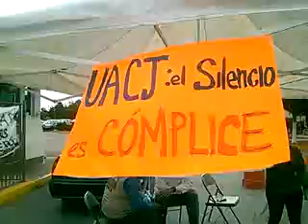Realizan otra huelga en la UACJ